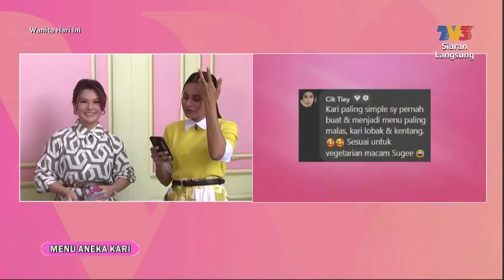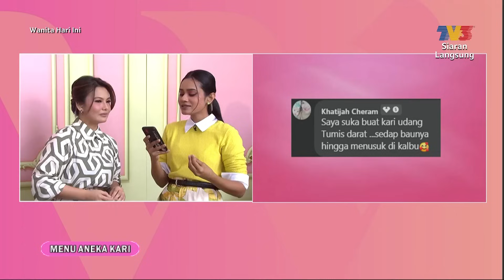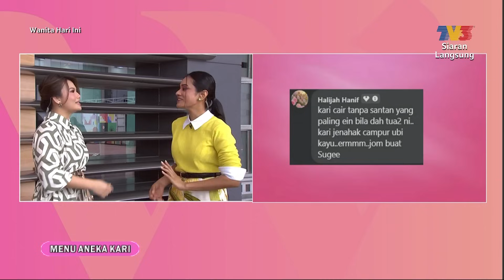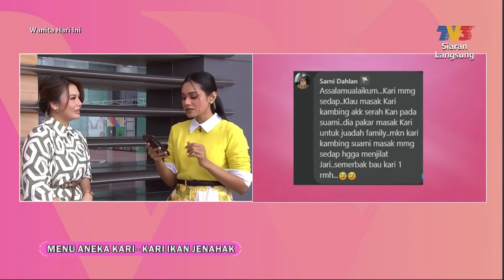[FULL] Wanita Hari Ini (2024) | Aneka Kari Pembuka Selera (Tue, Jan 2)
Topik Hari Ini:
1. Trivia: Kari
2. Menu Aneka Kari - Kari Udang Galah Telur Masin
3. Menu Aneka Kari - Mi Kari Nyonya
4. Adakah Anda Gemar Makan Kari?
5. Menu Aneka Kari - Kari Hijau
6. Menu Aneka Kari - Kari Ikan Jenahak
7. Menu Aneka Kari - Kari Merah Kaki Kambing